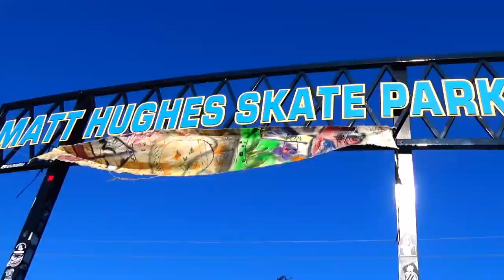HALLOWEEN SK8 COMP 23 AT MATT HUGHES SK8 PARK MAVERICK VLOG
Watch me @maverick_teee go to Matt Hughes Skate Park in Myrtle Beach, SC to compete in a Halloween Competition with friends and Daville Skate Shop Team Homies :)

INSTAGRAM TIKTOK YOUTUBE @maverick_teee  ON ALL PLATFORMS ;)
Film & Edit @ryan_teee AKA my DAD :)
THANK YOU DAVILLE SKATE SHOP AND TYLER LONG!